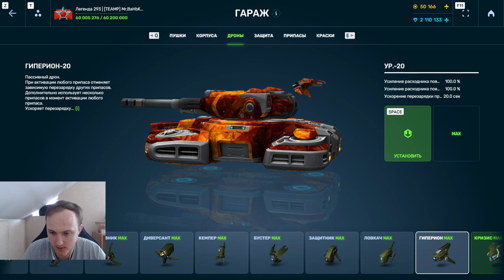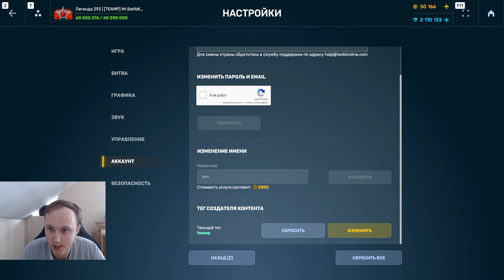ТОП 5 ЛУЧШИХ ДРОНОВ ЗА КРИСТАЛЛЫ В НОВОЙ СУПЕР МЕТЕ В ТАНКАХ ОНЛАЙН! ТЫ ДОЛЖЕН ИХ КУПИТЬ!